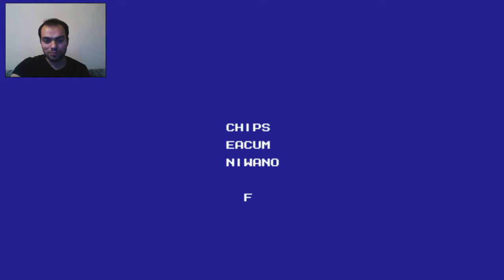Mighty Final Fight Oynuyorum # Guy - Atari Oyunları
Merhaba, bu videomuzda Mighty Final Fight oynuyoruz. Oyunda 3 karakter mevcut. Cody, Guy ve Haggar. Ben bu videoda Guy ile bitirdim. İyi seyirler...